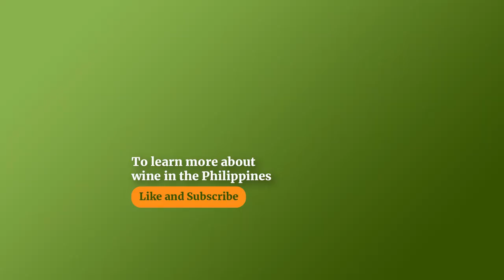Filipino Sommelier Explains Wine Lingo | Winery.ph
Confused about some wine terms you commonly read or hear about? Don't worry: our in-house sommelier Chie is here to explain what they all mean. Expand your wine vocabulary with our comprehensive collection of wine terms, from classic expressions to modern lingo used by experts and enthusiasts worldwide.

Knowing that wine is a living language, and that it evolves with each passing vintage can help you learn some key terms in contemporary wine slang that you might encounter at trendy wine bars or social gatherings. Our video today should help demystify some of the language of wine, so you can confidently navigate wine lists, tasting notes, and wine conversations like a pro!

Timestamps:
00:00 - Intro
00:20 - Vintage
00:40 - Natural Wine
01:05 - Appellation
01:41 - Oaky
02:01 -  Corked
02:20 - Closed
02:44 - Bouquet
03:23 - Chewy
03:50 - New World
04:09 - Dry

Featuring:
Chie Gatchalian, Wine Educator (WSET 3) and Winery.ph Head of Quality

Winery.ph is the Philippines' biggest online wine marketplace with 2,000+ different wines in its collection, all available for delivery nationwide with quality guaranteed.